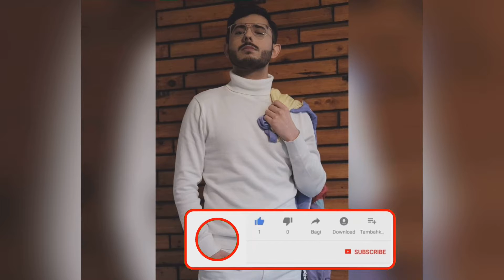Carryminati Aashish Chanchlani roast | Carryminati new video release soon ! | Ashish Chanchlani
To kaise ho dosto mai Jay Raj swagat karta hu aapka apni ek new intresting video me

To ish video me baat karte hai Asia ke no 1 youtuber Carryminati ke baare dosto carry apne instagram pe live aaye the to Ashish Chanchlani ne unke live me message kiya ki bhaii aapka beard achha lga rha hai to unke baare me baat karte huye carry ne bahut funny baaten share ki jo applog ish video me dekh sakte hai

And Dosto aapko pta hoga ki Carryminati ke new roast video ka sblog kitna intejaar kar rahe hai but wo abhi tak nhi aaya hai to ish video me mai aapko bataunga ki carry ka new video aapko kab tak dekhne ko mil sakta hai